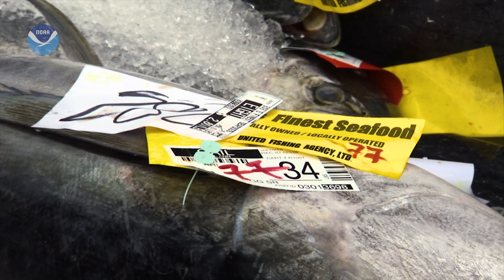The Future of Ocean Farming: Let's Get Started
American aquaculture is on the rise. Learn how sustainable practices are helping to grow healthy seafood and support a clean ocean in "The Future of Ocean Farming" collection.

What is aquaculture? Marine aquaculture refers to the breeding, rearing, and harvesting of aquatic plants and animals. With limited fresh water and land resources ocean farmers are taking to the waves.

See our full collection of videos on The Future of Ocean Farming

Visitors can select from hundreds of videos on topics ranging from deep-­‐sea exploration, marine species, and restoration projects to hurricanes, oceans and human health, and climate science and research. These videos are a free resource and are available on our